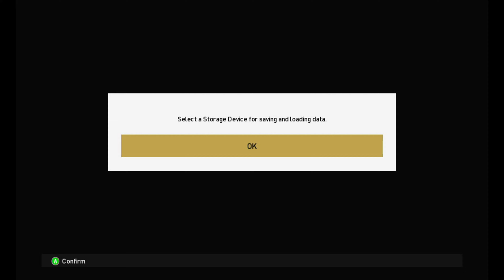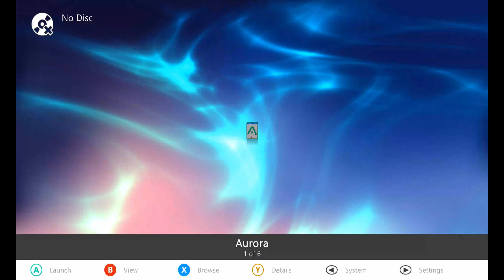PES2023 eFootball 2023 Xbox360 RGH เกมฟุตบอลวินนิ่ง 2023 ฤดูกาลล่าสุด 10/2022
PES2023 eFootball2023 เวอร์ชั่นใหม่ภาษาอังกฤษ season squad update 10/2022

นักเตะที่ย้ายล่าสุด